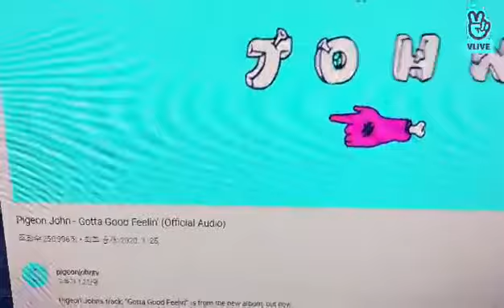[#439 MONT VLVIE] 오늘은 깜짝 발표를하겠습니다!! - 2021.11.11